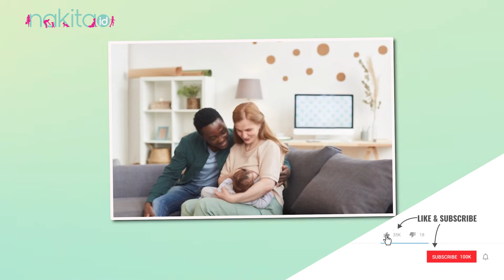Hal yang Bisa Dilakukan Dads Demi Menjaga Kebutuhan Nutrisi Si Kecil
Moms, kelahiran anak adalah momen yang paling ditunggu-tunggu oleh semua calon orangtua. Maka dari itu Dads dan Moms harus BerperanSama dalam memberikan asupan nutrisi Si Kecil. Apalagi, Si Kecil sendiri sudah mulai bisa diberi asupan nutrisi dari ASI. Sampai setidaknya usia enam bulan anak perlu diberikan ASI eksklusif demi mendukung kesehatan dan perkembangannya. Apa saja ya yang bisa dilakukan Dads demi menjaga kebutuhan nutrisi Si Kecil?

00:00 Intro
00:46 Hal yang Bisa Dilakukan Dads Demi Menjaga Kebutuhan Nutrisi Si Kecil

EDITORIAL OFFICE

ADVERTISING